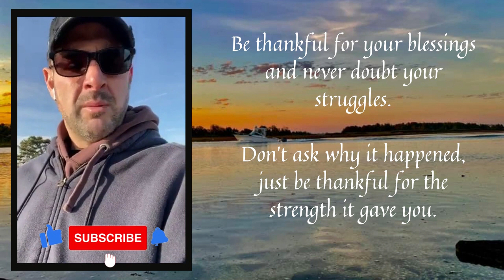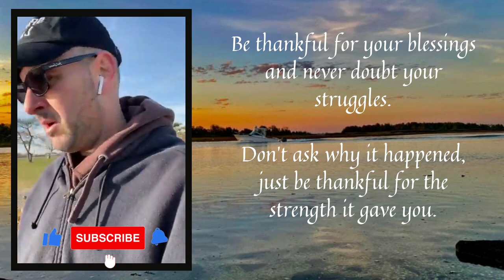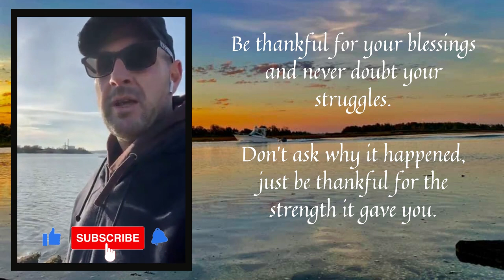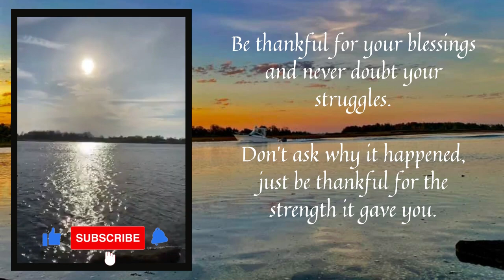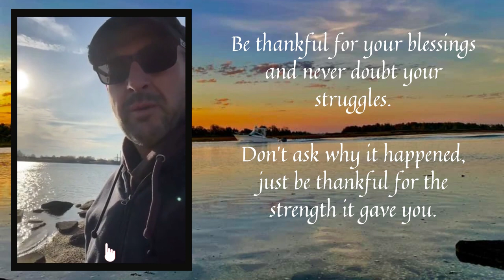DAY 178: Thanksgiving Edition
Today's message:   Be Thankful!